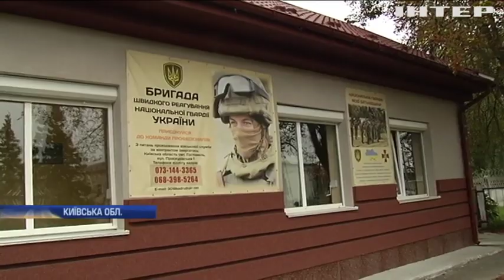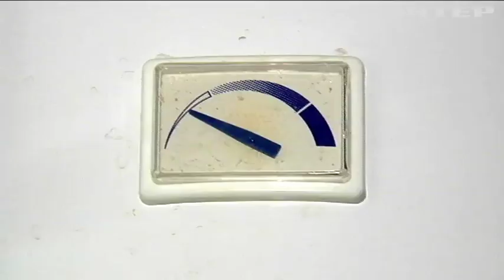На Київщині відключили електропостачання родинам учасників АТО